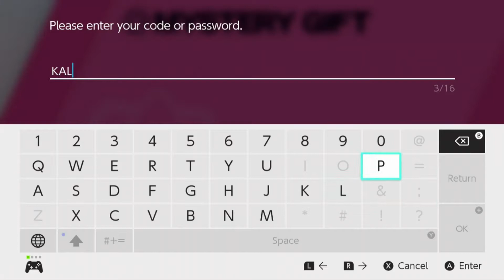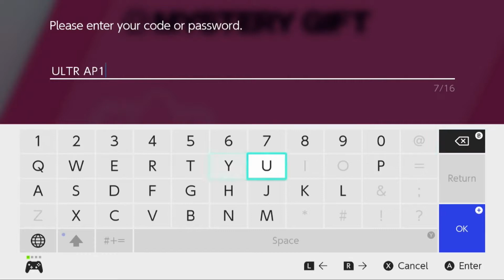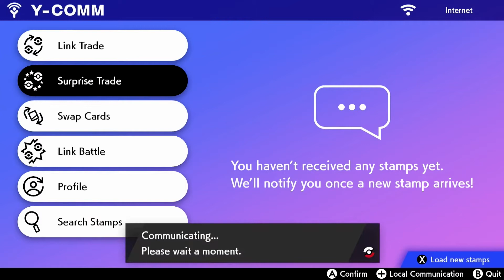Pokémon Sword & Shield Surprise Trade Week 42: Tauros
The Crown Tundra is now out, so I could get some Pokémon that were added in the update, and before starting Surprise Trades, I show two new Cap Pikachu events, in the Mystery Gift, you can get Kalos Cap Pikachu and Alola Cap Pikachu. I have also put my Sword & Shield online battles on hold again, as I will possibly be doing a playthrough on the Crown Tundra, so once that is done, I can go back to doing online battles.
Now for this week's Surprise Trade, it will be Tauros. I did breed some with Sheer Force, its Hidden Ability, and some have Intimidate or Anger Point. I went with Jolly for the Nature, as Tauros's best stats are Speed and Attack, and since this is a male only Pokémon, Tauros cannot get any Egg Moves, so they have the basic Tackle and Tail Whip moves. I usually breed for 31 IVs in at least 4 or 5 stats, but in some rare cases, I sometimes get ones with 31 IVs in all 6 stats.
I could go over Tauros's level up moves next, it can get Work Up, Payback, Assurance, Horn Attack, Scary Face, Zen Headbutt, Take Down, Rest, Swagger, Thrash, Double-Edge, and Giga Impact.
Then it is TMs and TRs, starting with TMs, it can get Rock Slide, Facade, Revenge, Rock Tomb, Retaliate, Bulldoze, Smart Strike, and Stomping Tantrum for its possible moves, and for TRs, it can get Earthquake, Body Slam, Reversal, Outrage, Megahorn, Iron Tail, Close Combat, Iron Head, Stone Edge, Wild Charge, High Horsepower, and Throat Chop. Since Tauros does get some nice Special moves, like Flamethrower, Ice Beam, Surf, Thunderbolt, and Fire Blast, it should never be taught those moves, as Tauros's Special Attack stat is too low to use them, this isn't Gen 1 where Tauros had a decent Special stat, back when Special Attack and Special Defense was a single stat.
Time for the competitive scene, Tauros used to be the competitive king back in Gen 1, back when Hyper Beam was a common move on Physical attackers, and if you knocked out an opponent with Hyper Beam, you didn't need to recharge, and Tauros had access to Body Slam, and paralysis was a common status condition in Gen 1 competitive battling.
This isn't Gen 1, and for Tauros in the competitive scene, it is no longer the competitive king that it used to be due to powercreep, that title now goes to Dragapult, as it is the most used Pokémon in the OU tier, alongside Rillaboom, Clefable, Excadrill, and Urshifu. In the current format for Battle Stadium, Tauros is outclassed by other Physical Normal-type Pokémon, like Diggersby, Snorlax, Braviary, Obstagoon, and a few others, but Tauros isn't that bad of a Pokémon, it's just outclassed. With Sheer Force, it can make use of some good Physical moves like Body Slam and Iron Head, when Tauros got Sheer Force in Gen 5, the only Normal-type move it got was Rock Climb, which was exclusive to Tauros from the Dream World, as Tauros couldn't get Rock Climb as a level up move. Life Orb is a popular item, as Tauros does not take recoil from the Life Orb along with Sheer Force if it uses Body Slam. Some other good Physical moves Tauros can use are Earthquake, Close Combat, Iron Head, Rock Slide, and Wild Charge, it has good versatility in terms of moves.
Now for Double Battles, and Tauros has a special strategy with Anger Point, the strategy is to have Froslass as a teammate and have it use Frost Breath on Tauros to activate Anger Point, maximizing Tauros's Attack, and when Tauros is Dynamaxed, it can sweep the opposing team, and Froslass can use Ally Switch if the opponent has a Fighting-type Pokémon. For moves, Tauros can use Double-Edge, Rock Slide, High Horsepower, and Iron Head for some powerful moves, Wild Charge, Throat Chop, and Close Combat are other notable coverage options. While Tauros is decent enough, it is outclassed by better Normal-type Pokémon in Double Battles, like Braviary, Porygon-Z, Kangaskhan, Diggersby, and a few others according to Pikalytics, but it sees more usage than Stoutland.
Tauros might have been the best Pokémon in Gen 1 competitive battling, but it was a pain to catch, because the only place you could get it was in the Safari Zone, and Tauros was hard to catch there, but at least some other powerful Gen 1 Pokémon, like Starmie or Alakazam remained top-tier threats throughout the generations.